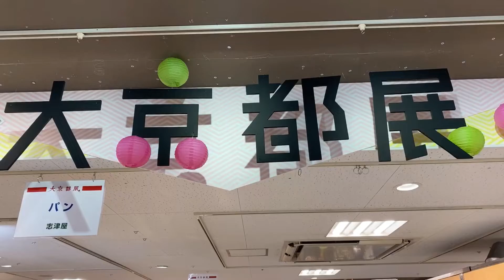あべのハルカス近鉄本店で「大京都展」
あべのハルカス近鉄本店（大阪市阿倍野区）で2月19日、物産展「第31回 大京都展」が始まった。

　会場には、グルメ約40店、工芸品約30店が登場。イートインでは、百貨店初出店のアシェットデセール専門店「西洋茶屋 山本」が「イチゴとジャスミンのパイの包み焼き」（1人前 1,600円)を用意する。

　開催時間は10時～20時（最終日は17時閉場）。イートインの営業時間は10時～19時30分（最終日は16時まで）。今月25日まで。（あべの経済新聞）